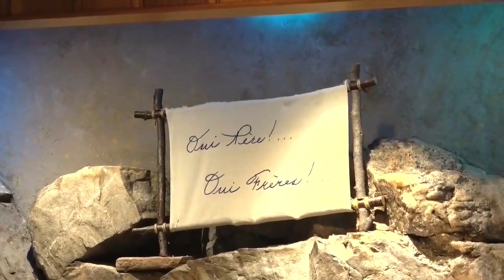DONNONS TOUT À L'AMOUR !!!